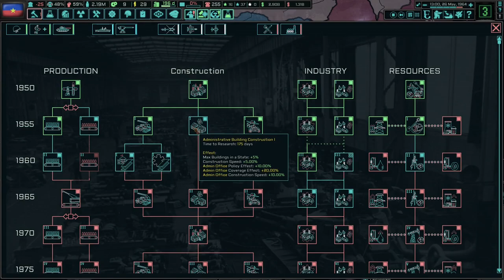Slowly Improving Our Red Chinese Society! Hoi4 - TNO: The East Is Red #4